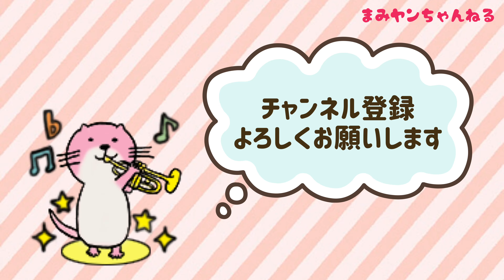【検証】まみヤンの息はどこまで届くのか！？有名テューバ奏者に伝授してもらった方法で検証してみた！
トランペットの全長は約140cm。しっかり響く美しい音を出す為には、遠くまで息を届ける事が大切！ということで、まみヤンはどこまで息を届けることが出来ているのか検証してみました！

★ブレスに関するおすすめ動画

🎺ライブ配信
-YouTube Live-
トランペット奏者・中尾真美のMidnight Talk Show
毎週月曜日２３：４５～２４：１５

-SHOWROOM-
女優タレント・仲原茉美『Pause-パウゼ-』
毎週金曜日２３：４５〜２４：１５
配信内容：トーク・朗読

🎺トランペット奏者 中尾真美ファンクラブ『Tutti!』

あなたもまみヤンファミリーの一員になりませんか？
入会方法は2種類！

★おてがる入会
月額500円・・・クレジットカード・auかんたん決済・ソフトバンクまとめて支払い・ワイモバイルまとめて支払い
★まとめて入会
年会費6,000円・・・振り込み支払い

[特典]
・ファンクラブ会員限定メールマガジンの配信
・Facebook非公開グループへのご招待
・Facebook Liveでの会員限定動画配信(月1回)
・主催コンサートの会員割引
・コンサートチケット先行販売

おてがる入会はこちら👇ファンクラブ詳細もこちら

まみヤンちゃんねる人気動画TOP5

[第3位]
C.C.シャイニーケースⅡ(トランペットダブル)が我が家にやって来ました！